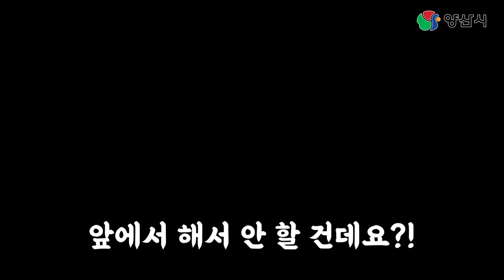욕망의 양념게장 | 양산맛집 허공마당 | 한정식 | 한식맛집 | 메리골드 | 능이버섯전골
양산맛집 허공마당 다녀왔습니다!

공개일시 : 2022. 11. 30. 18:00